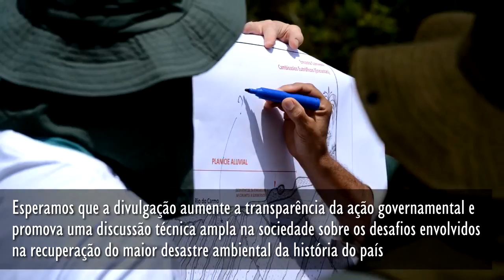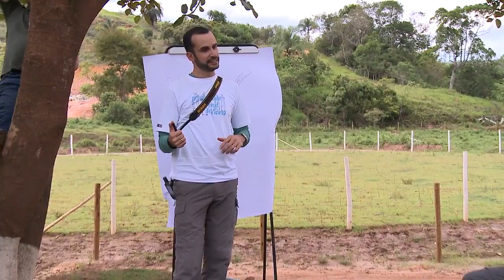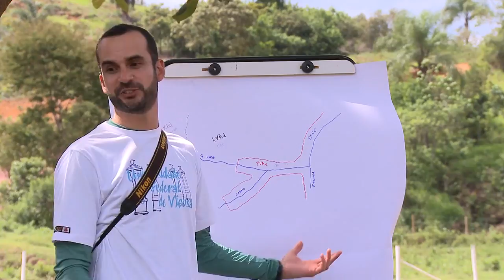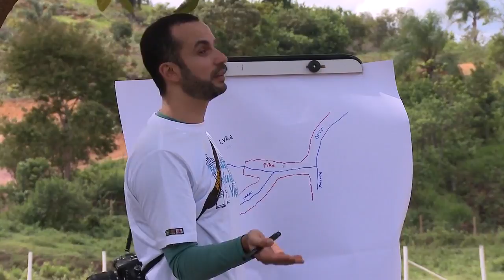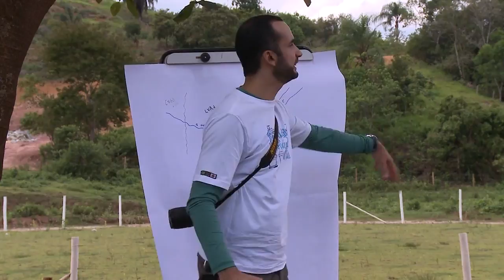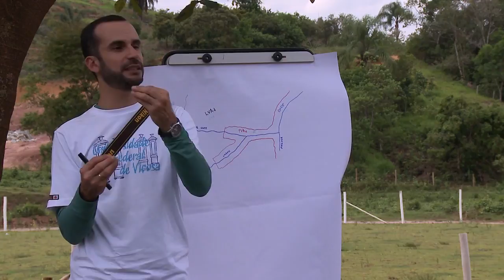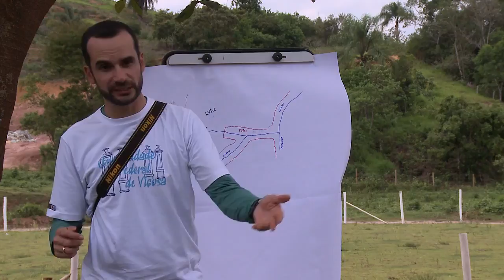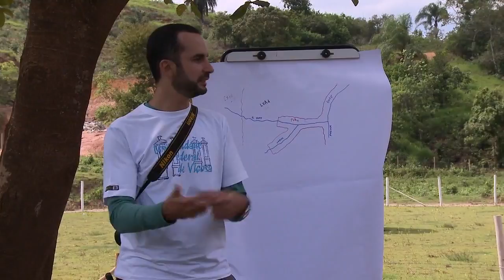Oficina Áugias 02 - Solos - Igor Assis